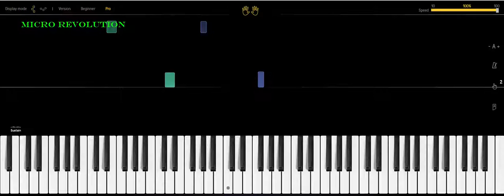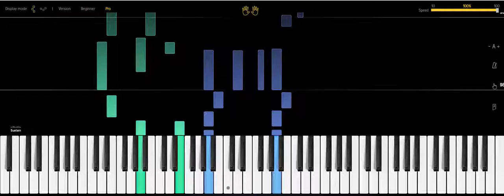LOGAN PAUL HELP ME HELP YOU PIANO TUTORIAL